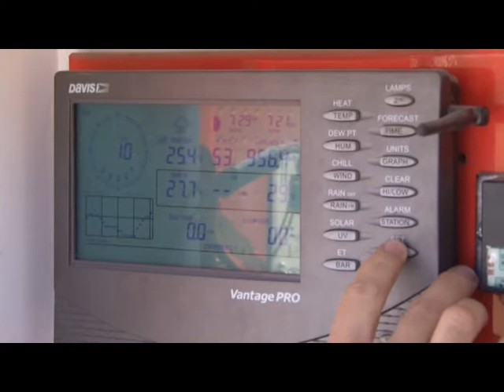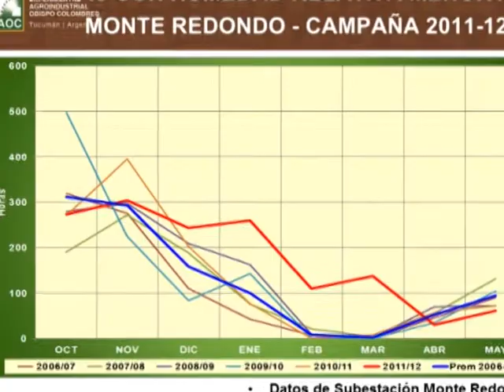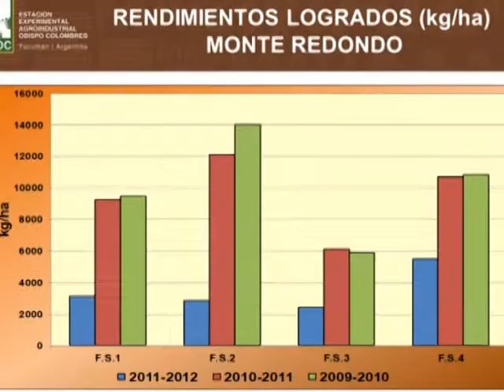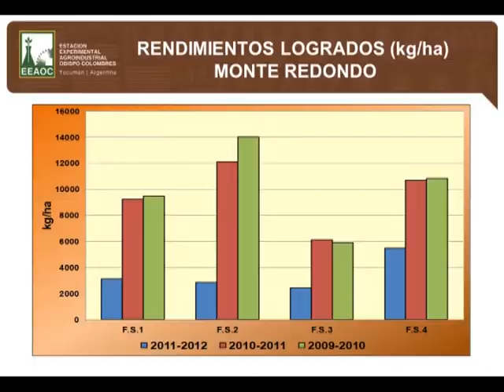SIEMBRA Y COSECHA TV: XXII Taller de híbridos de maíz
Las inclemencias climáticas que afectaron al cultivo de maíz en el NOA en la campaña 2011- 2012.